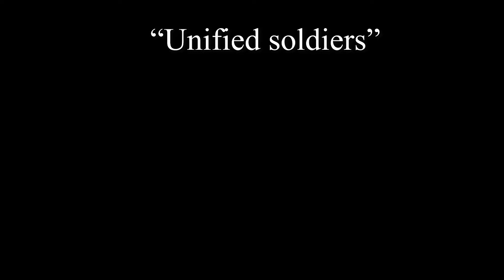"Unified Soldiers" LA Band 2021-7-4 Sunday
Unified Soldiers
Strong bond of heart is the force bringing the world into life
Joined in a kinship of love, all shall live as one
Here in the home of our hearts, we'll share evermore
On this foundation of happiness, we shall live forever
We're His pride in the heavenly war Unified soldiers!
Mightily, with one accord
We shall march, we shall march on!

True men of boundless domain, Magnifying their light
Glorious beacons of truth, o'er all things of the earth
From that original word life will spring and grow
In its expression it gives to all the fulfillment of hope
We're His pride in the heavenly war
Unified soldiers! Mightily, His will to do

Based on the order of God, We'll build truthfulness
One constant value that gives pledge of eternity
The highest standard of truth which is raised above
Will decorate far distant days of radiant goodness
We're His price in the heavenly war
Unified soldiers! Mightily, proclaiming

New culture dawns in the East, Glorious beyond our dreams
Mankind transformed in its light, shall be one family
Ever to serve and attend our True Parents' own
Without a doubt the world shall be one world of victory
Unified soldiers! Mightily, into that ideal